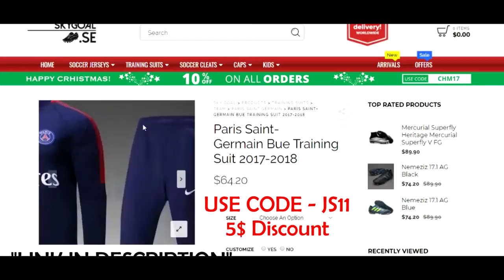Neymar Jr ● Échame La Culpa ● Invincible Skills & Goals Show